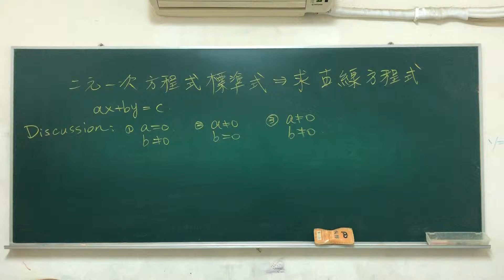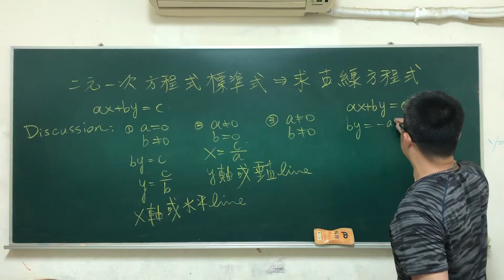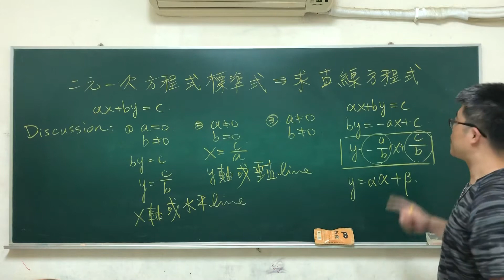國中數學「直線方程式」標準式#國中教育會考＃數學#建鴻數學#absolutevalue#math#maths#mathematics